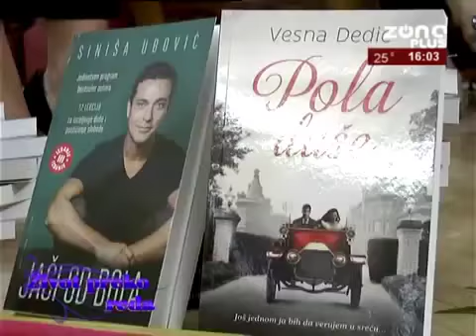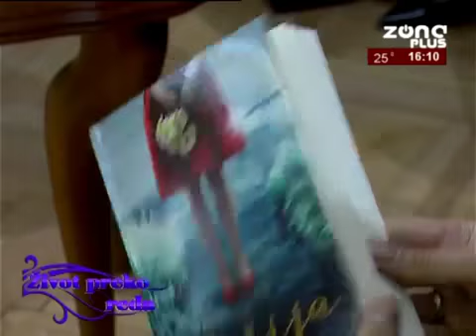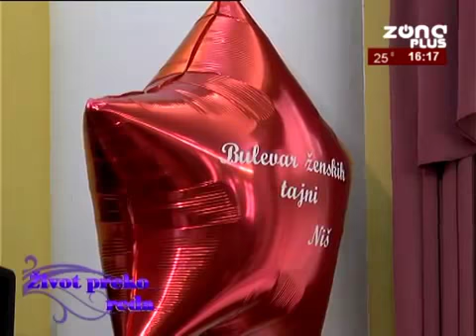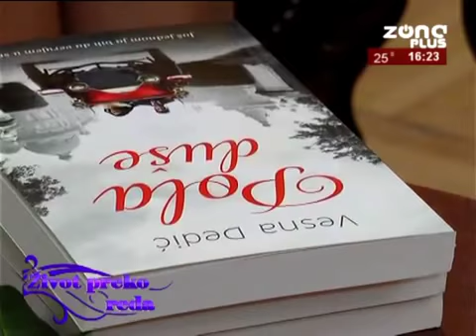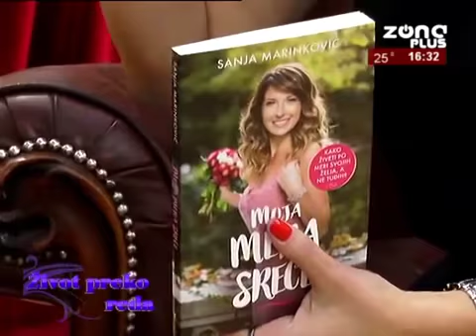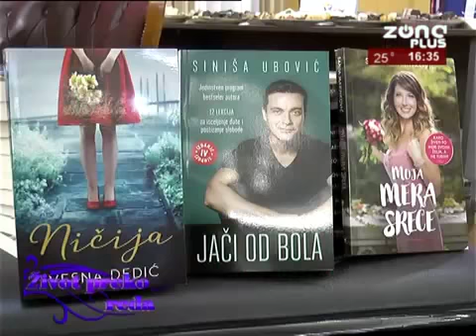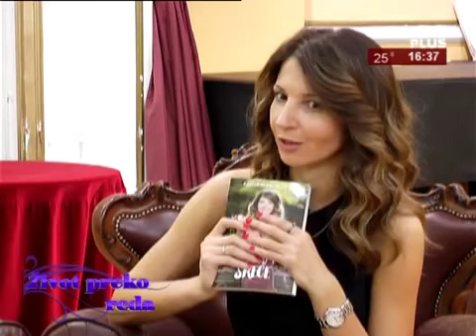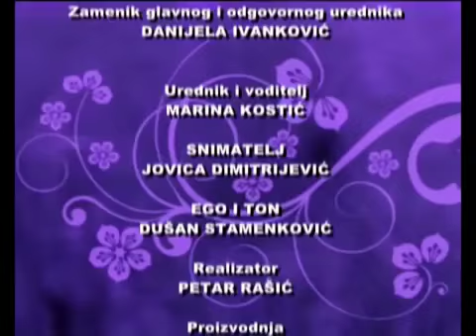Marina Kostić Život preko reda : Sanja Marinković, Vesna Dedić, Siniša Ubović TV Zona Plus